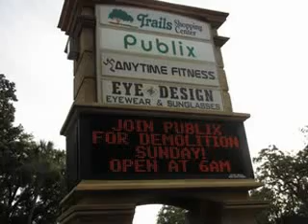Ormond Beach Hospital Implosion July 22, 2012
My view of the demolition of the Ormond Beach hospital where I had worked when I first moved there as a volunteer.  Many people were born there, repaired, died and worked there. Gone in 7 seconds with 150 sticks of dynamite